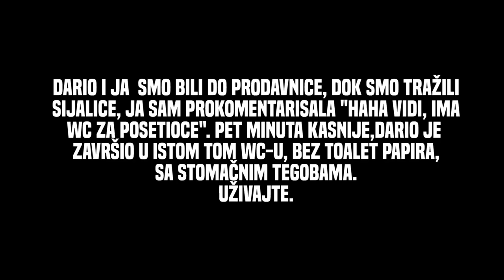Privremene Tetovaže na Licu